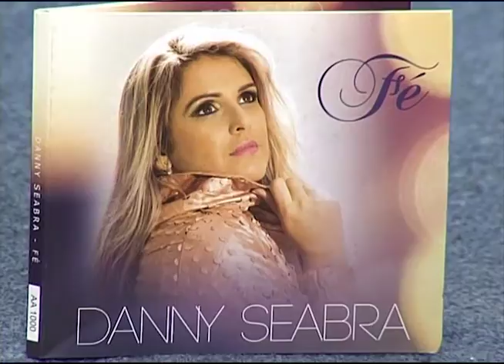Abrindo a Bíblia - Igreja Emergente - 14-03-2016